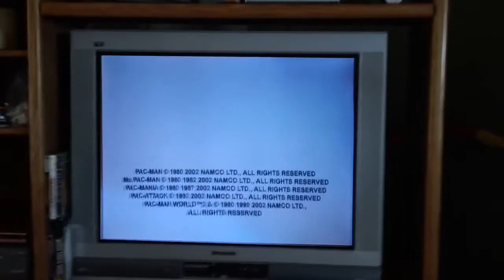(Bad User) Watches A Commercial Break Of Spongebob (Good User) I Try To Put A VHS Of The Toro Pink 2